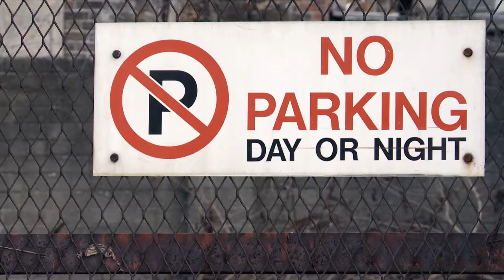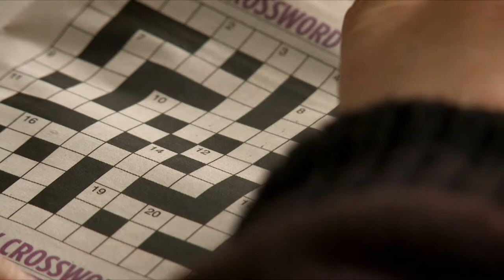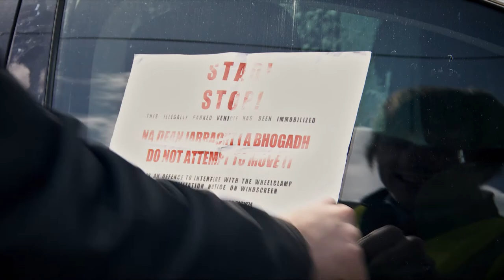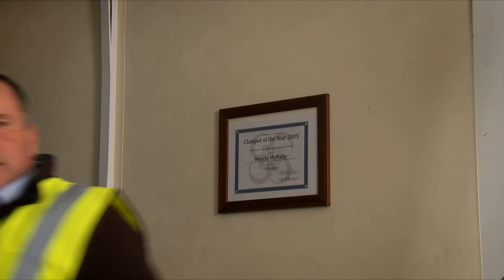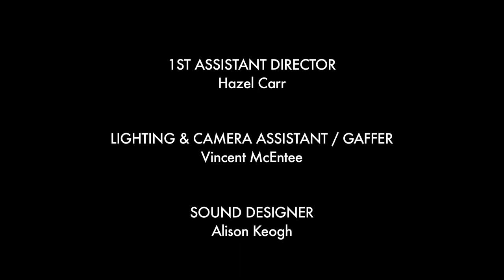CLAMPED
Clamped is a quirky, urban comedy about two car clampers, Morris and James. The unlikely pair are drawn together only by their desire to catch illegally parked vehicles. On his last day of work, Morris, who has spent his life perfecting the art of car clamping, challenges James to take care of business on his own. Young, gormless James grabs the opportunity with both hands and sets out to make Morris proud.